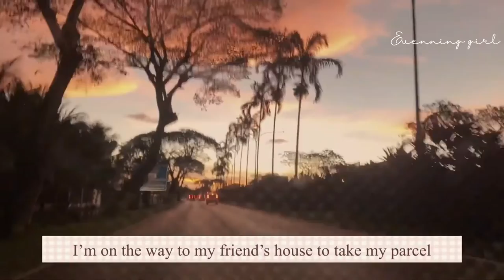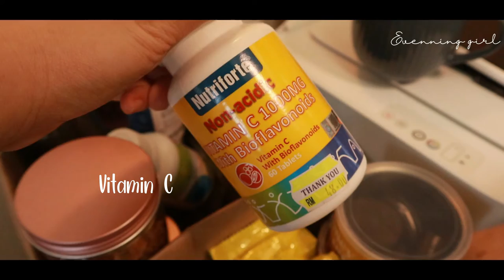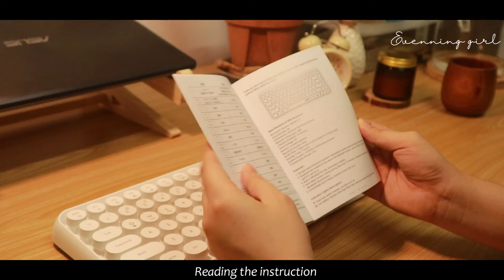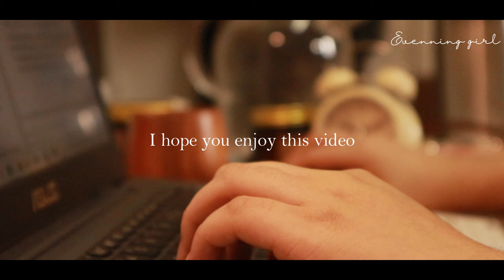EP 17: Cozy July Vlog: rest day, painting, father's vaccination day, AJAZZ keyboard unboxing (white)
So that, u will receive my latest video and check it out!
More aesthetic videos will be uploaded in the future.

2. Number Painting Canvas and acrylic paint

🎐Other products in this video:
1. BOTANICALS Twin Bell Alarm Clock
2. Japanese Ins Style Postcards
10.White Marble Candle: MissQ Studio (Instagram Shop)

❓faq:
age - 23 years old
year, course - 3rd year, chemistry
country - Malaysia
editing app -  wondershare filmora x, imovie, canva

keep me company:
⭐Alternative stylus pen for iPad l Aesthetic Unboxing ASMR with music, testing on iPad Air 2, review
⭐Dinnerware Haul l Aesthetic Unboxing📦 ASMR l I spend RM 39 for 13 items (plates🍽️, bowl🥣 , cups🥃...)
⭐📚📚How is your exam? ⌚l Daily Exam Study Vlog l Final Year Chemistry Student 🌡️ l Malaysia

Study with Me series
⭐📚2 Hours Study with Me at Library l Real-time, with timer and sad oriental music (with nature sound)：
⭐Study with me (night ver.) l Real-Time, Keyboard ASMR, Background noise, No music l Etoile de Lune
⭐(Morning ver.) Study with me ASMR 📒l 1 Hour Real-Time l iPad note taking l Goodnote 5 l No music